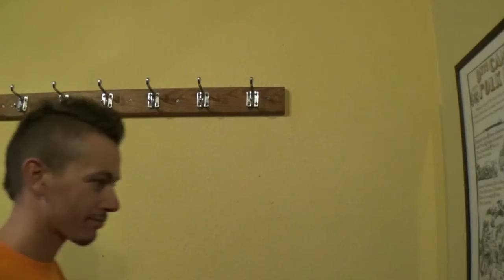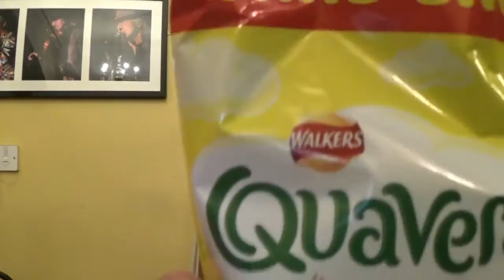Guild Ball Road Trip: Cambridge Autumn Showdown!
Right folks, it's a tournament in a pub (The Golden Hind). What could be better? Nothing, that's what!

"They had Broadside on tap. That's my excuse and I'm sticking to it." - Parker

Follow Straw on twitter @thebattlehammer
Follow Parker on twitter @VitruvianGoblin